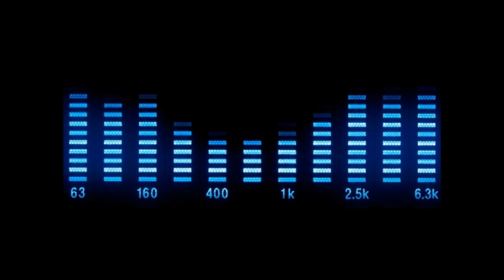The Soundlovers - Abracadabra